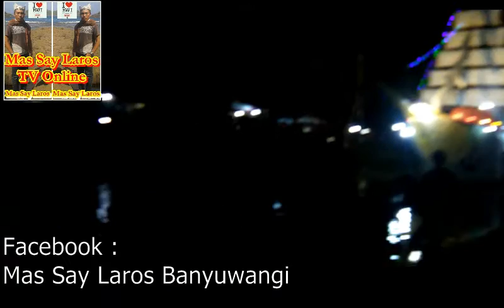Festival ARUNG KANAL 2016 Perahu Hias Di Kebondalem Bangorejo Banyuwangi